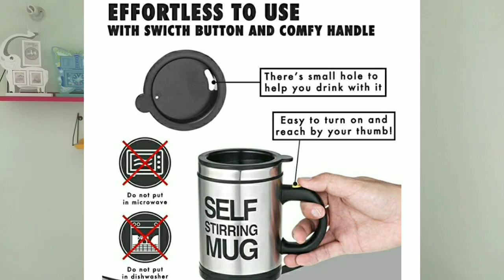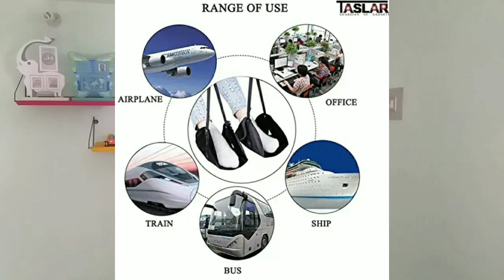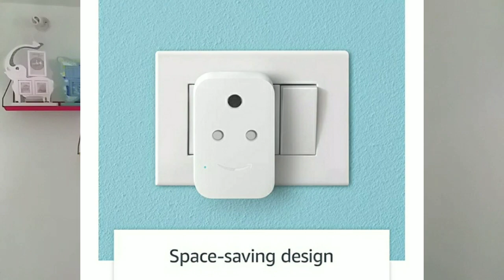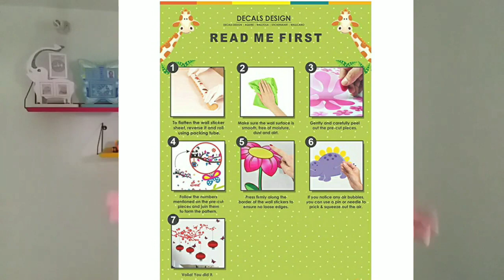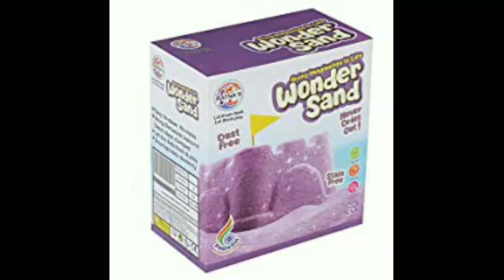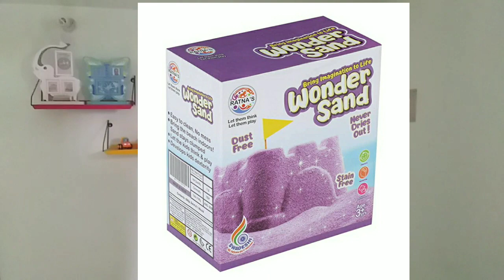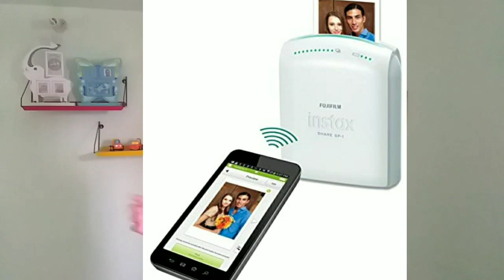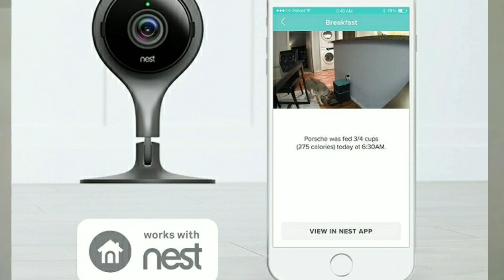Amazon Shopping offers today | Amazon best selling products under 500 | Different products in amazon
In this video, I explained amazing products in amazon online shopping in tamil.

Amazing products in Amazon at Unbelievable cost starting from Rs.35/- | யன்ஜாய் Enjaami 💃| Day to today necessary things to have in our home for our personal use

Product links:
(1) Self stirring Mug

(2)  Compressed face wipes

(3) Powder to liquid Hand wash

(4) Adjustable footrest hammocks

(5) Collapsible silicon water bottle

(6)WiFi enabled smart plug

(7)  August smart lock

(8) SinoPro multifunction Q wireless charger

(9)  Fujifilm  Instax share smartphone printer

(10)  Petnet Smart Feeder

11. CLAY

12. HOME WALL STICKERS